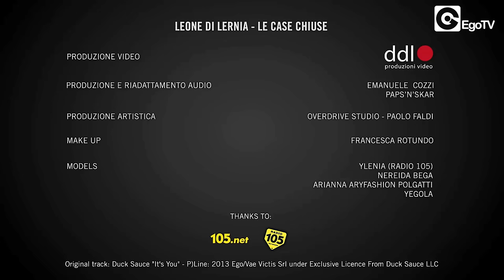LEONE DI LERNIA - Le Case Chiuse (Duck Sauce "It's You" Official Italian Parody)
Leone di Lernia è il re del trash ed è tornato a farci piegare dalle risate con il suo nuovo singolo, "Le Case Chiuse" che fa il verso e la parodia alla hit dei Duck Sauce "It's You". Lanciata da Radio 105 e ora sulla bocca di tutti... ma perché son chiuse le case chiuse? Riapriamole!

Leone di Lernia is the king of trash and is now back to make us rolling on the floor laughing. His new single is "Le Case Chiuse" and it's the parody of the Duck Sauce hit "It's You". The track has been launched by Radio 105 and is now on everyone's mouth... why the cat-houses are closed? Let's re-open them.